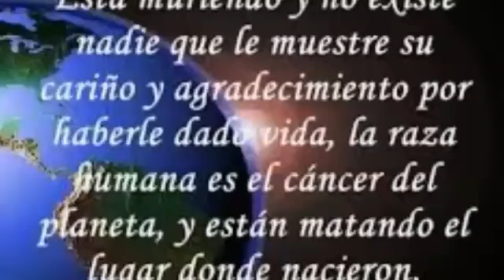22 de abril Día de La Tierra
El 22 de abril es la fecha marcada en el calendario para celebrar el Día de la Tierra. Una celebración que surgió en Estados Unidos, en la década de los 70', con el objetivo de invitar a la reflexión y promover iniciativas sobre la protección del medio ambiente y reducir los niveles de contaminación en nuestro planeta.

"Está muriendo y no existe
nadie que le muestre su cariño
y agradecimientos por
haberle dado la vida, la raza
humana es el cáncer del
planeta, y están matando el
lugar donde nacieron"

"Omano ohóvo ha ndaipóri
mavave ikatúva ohechauka
chupe mborayhu ha ijaguyje
ome'ére tekove, avakuéragui
oiko peteî mba'asy vai
yvype guarã ha ojuka
ohóvo hekoha."

Nota de JRF: Un especial agradecimiento al colega Milter Aguirre de Bella Vista Corrientes por la edición del Vídeo.